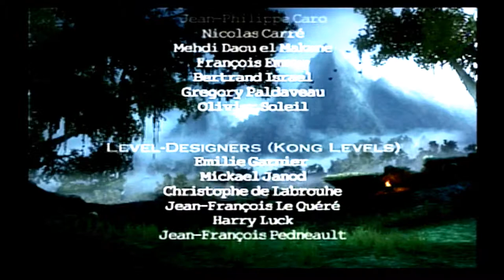King Kong Episode 13: The Big Apple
Hey Guys!!! Welcome back/Welcome to, the newest Let's Play on the channel. This is technically a continuation of the Old Skool Games Idea that was posted as one of the first videos on the channel. This video contains the adventures of Jack, Ann, Kong, and Jay Slayer as they explore and plow through one of film's most infamous islands.

In this one however we enter the world of MAN!